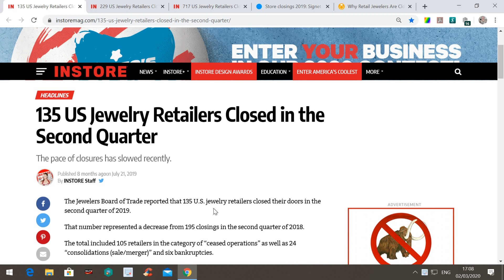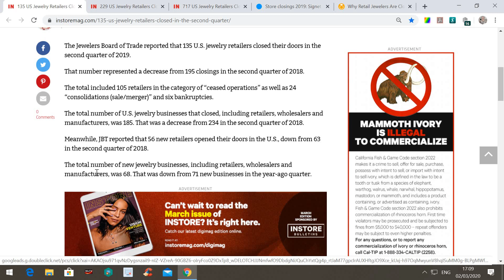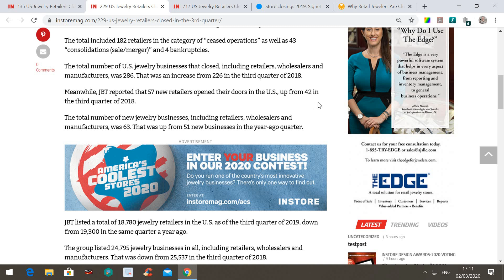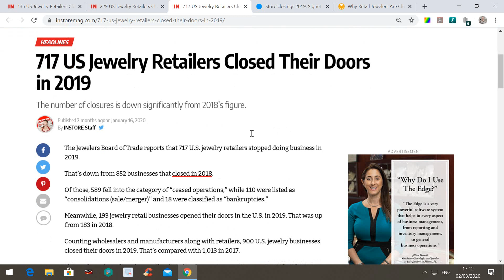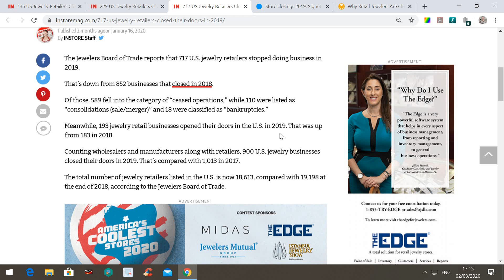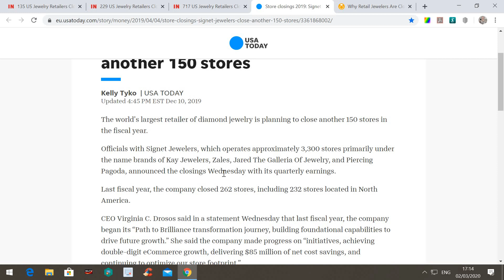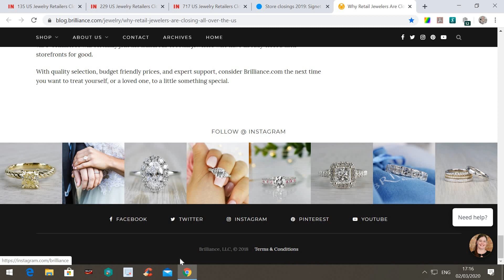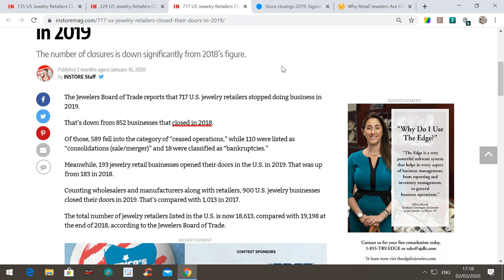Has MGTOW helped to knock the shine off jewelry sales?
Here are those links.